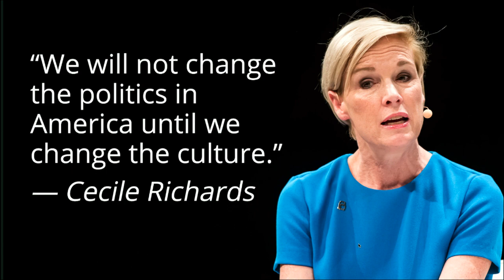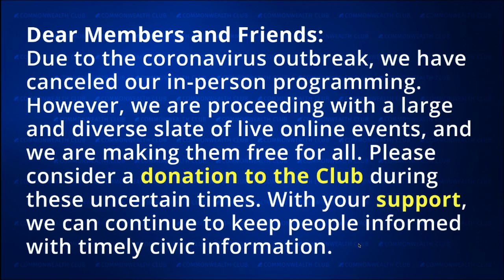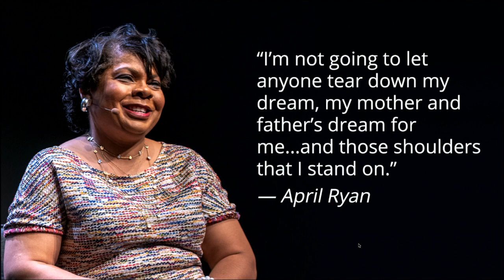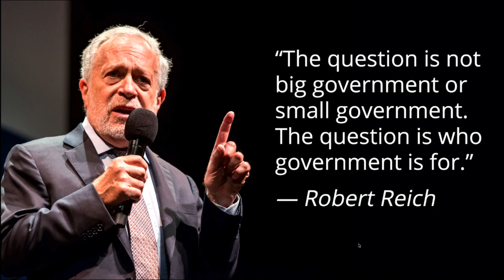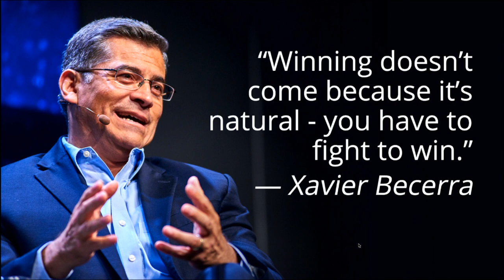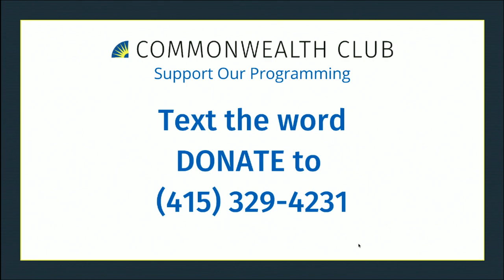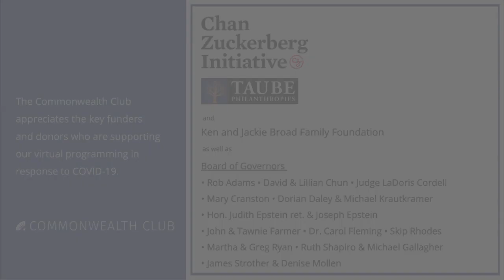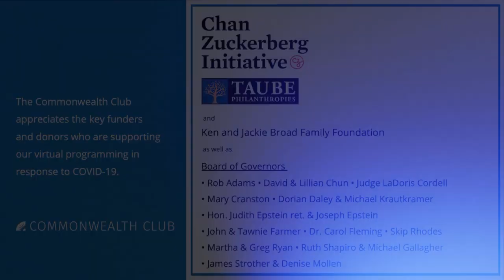(Live Archive) The UAE and Bahrain Deals With Israel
Our distinguished panel will discuss the U.S.-mediated deal (which President Trump calls "The Abraham Accord") between Israel and the United Arab Emirates, and its impact on the Arab world, Iran and Turkey, and neighboring states. Some observers consider that this tentative public declaration of peace was a historic shift legitimizing Israel in the Arab world, which fears Iran and opposes Israeli annexation of the West Bank. Others consider the efforts to be politically motivated by the Trump and Netanyahu administrations.

The expert panel will also discuss how a potential formal peace treaty, the first between the Arab world and Israel in 25 years, could lead to greater peace in the region.

MLF ORGANIZER
Celia Menczel
NOTES
MLF: Middle East

Main photo: Official White House Photo by Shealah Craighead; Rosenthal photo by Christopher Michel

TUE, OCT 6 / 10:00 AM PDT
SPEAKERS

Banafsheh Keynoush
Ph.D., International Law and Diplomacy; Editor, Iran’s Interregionality in the Near East (forthcoming in 2020); Author, Saudi Arabia and Iran: Friends or Foes

Eddy Simonian
Masters, International Relations, University of San Francisco; Co-chair, Commonwealth Club's Member-Led Middle East Forum

Alon Sachar
Middle East Advisor to President George W. Bush and President Barrack Obama; Co-Author, A Path to Peace

Robert Rosenthal
Former Managing Editor, San Francisco Chronicle; Founder/Board Member, Center for Investigative Reporting